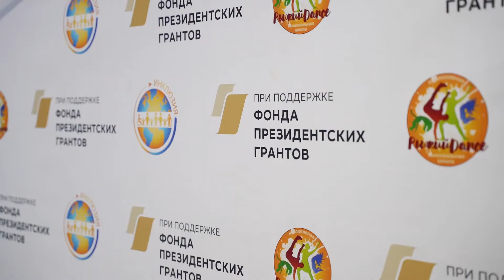День защитника отечества!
23 февраля:
Сегодня мы поздравляли наших юных Защитников с Днём 23 февраля
Растите крепкими, сильными и справедливыми💪🏼 Защищайте слабых и дарите Добро всем🤗🤍